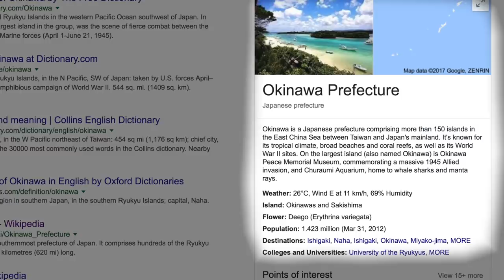4PL MATCH #5: VINCENT VS RIDHWAN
Vincent and Ridhwan might be going head to head in a FIFA match, but they still have a common enemy they're aiming to bring down.